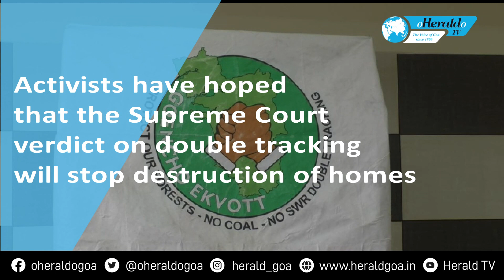Activists hope that SC verdict on double tracking will stop destruction of homes from Mormugao to Sa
Activists have hoped that the Supreme Ccourt verdict on double tracking will stop destruction of homes from Mormugao to Sanvordem. They said that the coastal area has been totally destroyed. The coconut, the ground water too have been destroyed. Who benefits from this projects. This will only lead to destruction of Goa and all will be affected, activists said.